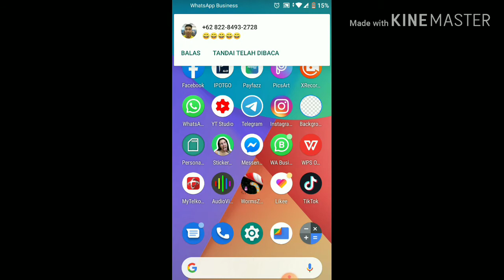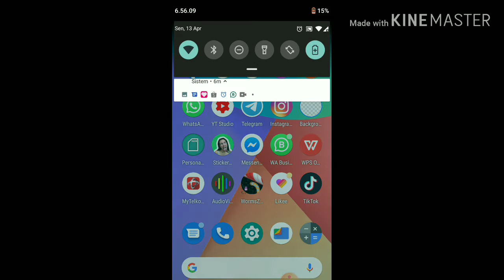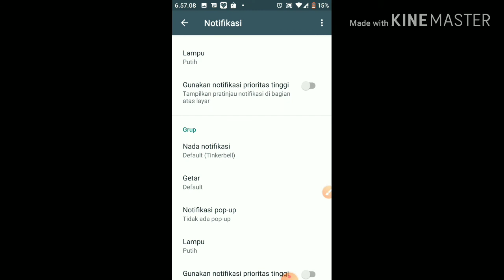Cara menghilangkan notifikasi WhatsApp yang muncul di atas layar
Terkadang saat kita asik bermain game atau kesibukan lainnya notifikasi WhatsApp yang masuk sangat mengganggu, kali ini saya akan sharing cara menghilangkan notifikasi tersebut..